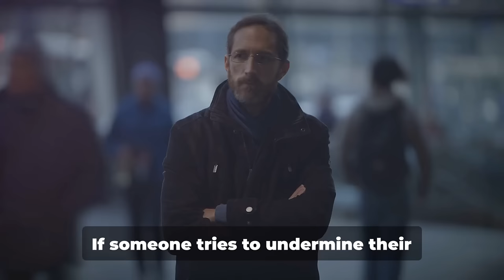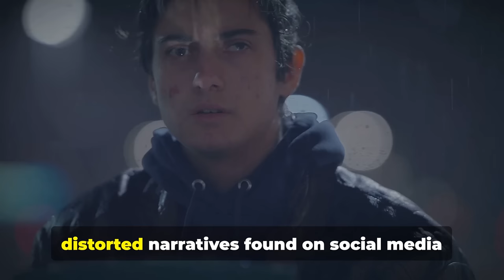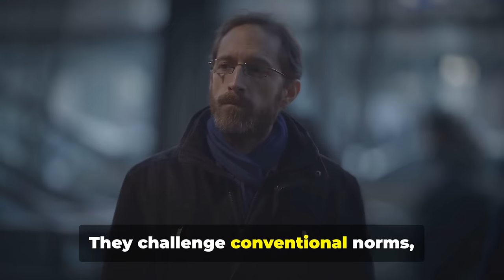10 Things INTELLIGENT Sigma males Avoid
Things INTELLIGENT Sigma Males Avoid

Sigma males are known for their sharp intellect, independence, and keen sense of self-awareness. Their unique approach to life means they intentionally avoid certain behaviors, people, and situations that don’t align with their values or goals. In this video, we’ll break down the things intelligent Sigma males steer clear of to protect their peace, integrity, and personal growth.

Here’s what we’ll cover:

-Sigma males prefer meaningful dialogue and avoid wasting time on surface-level interactions.

-They reject societal expectations and the need to fit in, always staying true to their own path.

- Sigma males actively distance themselves from unnecessary drama and toxic environments, choosing peace over chaos.

- Intelligent Sigma males don’t look to others for approval or praise, as their self-worth comes from within.

- Instead of justifying their choices or decisions, Sigma males let their actions speak for themselves.

- Sigma males are trendsetters, not followers. They avoid hopping on trends just to fit in with the crowd.

- With a strong sense of focus, Sigma males avoid distractions that don’t contribute to their personal goals or growth.
- They know when to cut off relationships that drain their energy or hinder their growth, valuing quality connections over quantity.

  Sigma males avoid spreading themselves too thin, choosing to focus on a few important commitments rather than juggling too many responsibilities.

  Rather than engaging in trivial arguments, Sigma males prefer to walk away and focus on bigger, more meaningful issues.

Curious to learn more about the mindset and habits of Sigma males?